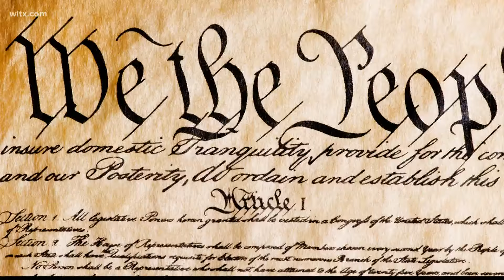What is the 25th Amendment to the U.S. Constitution?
Can the Vice President invoke the 25th Amendment to remove the president from power? Here's a look at the amendment and how it would work. More